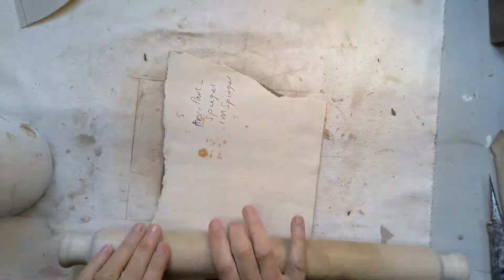Clay Christmas Trees #4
Stage 4- smaller version.